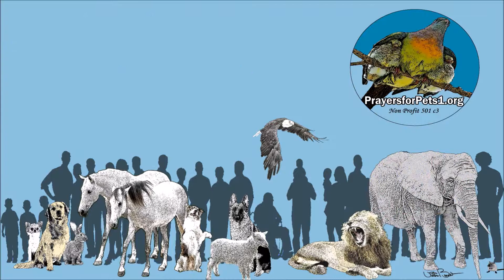"Camo", dog found chained and neglected sparks talk of chaining ban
COLUMBUS, Ga. (WRBL) - Harold Johnson just happened to be in Columbus when he says he saw a heartbreaking sight he couldn't ignore.
Credit: WRBL.com